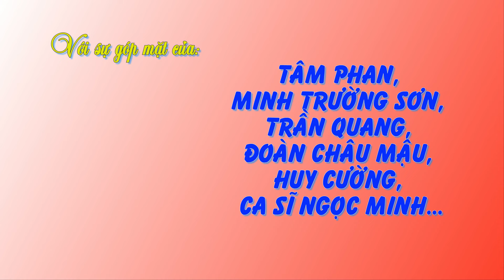Nhạc Phim 1970: Xin Nhận Nơi Này Làm Quê Hương Của Nguyễn Đức Quang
Phim XIN NHẬN NƠI NÀY LÀM QUÊ HƯƠNG

Đạo diễn: Hoàng Vĩnh Lộc

Diễn viên: Tâm Phan, Minh Trường Sơn, Trần Quang, Đoàn Châu Mậu, Huy Cường, ca sĩ Ngọc Minh.

Kịch bản: Hoàng Vĩnh Lộc

Hãng sản xuất: Trung tâm điện ảnh Sài Gòn

Thể loại: Chiến tranh

Giải thưởng:

Âm Nhạc: Hoàng trọng

Hai giải thưởng về Văn học nghệ thuật Sài Gòn 1969

Đại hội điện ảnh quốc tế Franfurt (Đức)

Độ dài: 90 phút

Bài viết: Không có

Nội dung phim:
Xin nhận nơi này làm quê hương là một bộ phim tâm lý, khai thác đề tài cuộc Chiến tranh Việt Nam của đạo diễn Hoàng Vĩnh Lộc, ra mắt năm 1970 do Trung tâm Quốc gia Điện ảnh sản xuất. Với sự tham gia diễn xuất của các diễn viên như Tâm Phan, Minh Trường Sơn, Đoàn Châu Mậu, Trần Quang,... và một số diễn viên khác.

Một toán biệt kích: 5 người lính, 5 quá khứ, 5 tâm trạng, 5 cá tính. Nhưng họ cùng chung một chí hướng. Nhảy dù xuống vùng do đối phương kiểm soát, để làm thám báo và phá hoại, họ bị lạc giữa rừng già, sau khi hư máy truyền tin. Họ phải tự lực tìm đường về. Bốn người lần lượt gửi xác tại rừng rậm. Thành, toán phó, người sống sót, tạm náu thân trong một nhà thờ. Mặc dù có thể tiếp tục sống thanh bình ở nơi này, anh vẫn không chịu trốn thoát cuộc đời. Từ chối mọi hy vọng được cứu rỗi, anh lại ra đi, về đến doanh trại giữa cảnh đổ nát của chiến tranh, mà thân hình cũng không còn toàn vẹn